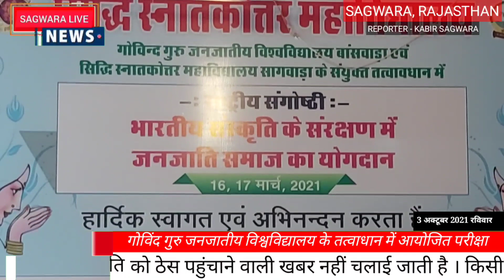गोविंद गुरु जनजातीय विश्वविद्यालय के तत्वाधान में सिद्धी कॉलेज सागवाड़ा में वेद विद्यापीठ परीक्षा हुई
सिद्धि पी.जी. कॉलेज सागवाड़ा में विश्वविद्यालय की वेद विद्यापीठ परीक्षा  सम्पन्न हुई
  डूंगरपुर जिले के सिद्धि स्नातकोत्तर महाविद्यालय सागवाडा मे वेद विद्यापीठ अध्ययन केन्द्र  पर  परीक्षा  सम्पन्न हुई।
वेद विद्यापीठ अध्ययन केंद्र प्रभारी डाॅ.दीनबंधु ठाकोर ने  बताया  कि  यहा  परीक्षा  केंद्र  पर परीक्षा  1 अक्टूबर  से  प्रारंभ हुई  जिसमे योग  विज्ञान मे 157, कर्मकांड में 28 ,ज्योतिष मे 22  परीक्षार्थियों ने भाग लिया।

 परीक्षार्थीयो ने  गोविन्दगुरु जनजातीय विश्वविद्यालय बांसवाड़ा के कुलपति प्रोफेसर आई.  वी. त्रिवेदी, वेदविद्या पीठ निर्देशक डाॅ. महीपाल राव, सचिव   डॉ.विशेष , परीक्षा  नियंत्रक  डॉ.नरेन्द्र पानेरी का आभार जताते हुए बताया कि वागड धरा पर ऐसे सर्टीफिकेट  कोर्स संचालित कर सराहनीय कार्य किया है । परीक्षार्थीयो  ने विश्वविद्यालय की परीक्षा पद्धती एवं सिद्धि पी.जी. कॉलेज कि व्यवस्था को लेकर सराहना की।
  योग शिक्षक विकास चन्द्र जोशी ने कहा कि सिद्धि महाविद्यालय मे नियमित  सायंकालीन योग विज्ञान, कर्मकांड, ज्योतिष शास्त्र कि  कक्षाओ का संचालित होने से विद्यार्थीयो को बहुत अच्छा  सीखने मिला है।
इस परीक्षा को सम्पन्न करवाने में महाविद्यालय के सह सचिव सुभाष फलोत नानूराम माली, मानसिंह सिसोदिया, निशांत डेंडोर,दिनेश यादव आदि ने सहयोग किया !

Siddhi PG The Veda Vidyapeeth examination of the university was completed in College Sagawada.
  The examination was completed at Veda Vidyapeeth Study Center in Sagwada, Siddhi Postgraduate College of Dungarpur district.
Ved Vidyapeeth Study Center in-charge Dr. Dinbandhu Thakor said that the examination at the examination center here started from October 1, in which 157 students participated in yoga science, 28 in rituals, 22 in astrology.

 The examinees invited the Vice Chancellor of Govindguru Tribal University Banswara, Professor I.V. Trivedi, Director of Veda Vidya Peeth, Dr. Expressing gratitude to Mahipal Rao, Secretary Dr. Vishesh, Controller of Examinations, Dr. Narendra Paneri, he said that commendable work has been done by conducting such certificate courses on Vagad Dhara. The candidates have studied the method of examination of the university and the Siddhi P.G. Appreciated the arrangement of the college.
  Yoga teacher Vikas Chandra Joshi said that due to the conduct of regular evening yoga science, rituals, astrology classes in Siddhi Mahavidyalaya, students have got very good learning.
Co-Secretary of the college, Subhash Falot, Nanuram Mali, Mansingh Sisodia, Nishant Dendor, Dinesh Yadav etc. helped in getting this examination done